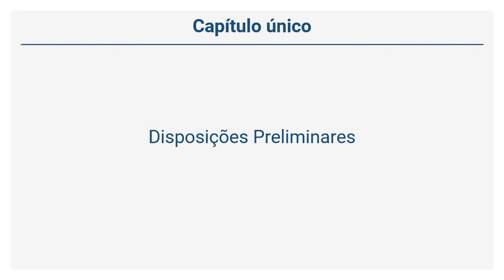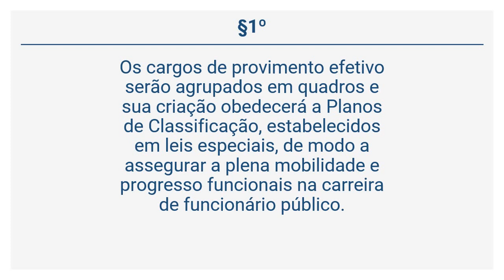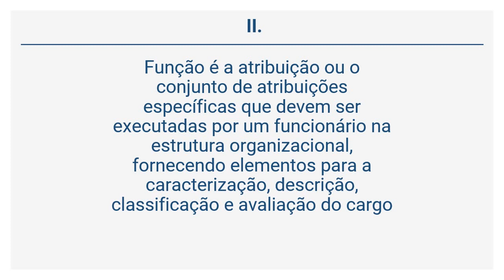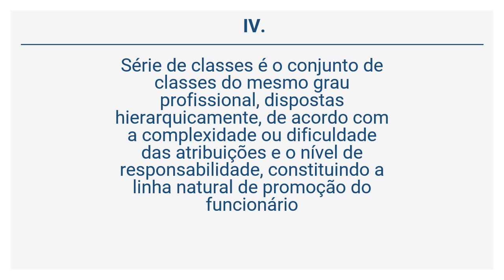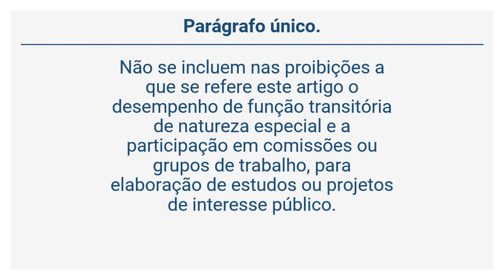Lei 10.460/1988 (1 de 56) - Estatuto dos Funcionários Públicos Civis do Estado de Goiás e de suas...